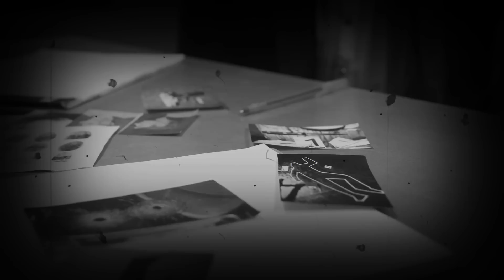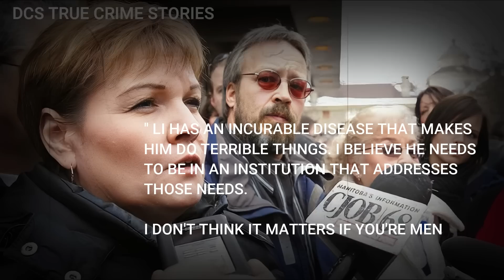ITO ANG DAHILAN KUNG BAKIT DI KA DAPAT NATUTULOG SA IYONG BIYAHE - TAGALOG CRIMES STORIES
The story of Tim McLean's murder where Tim ended up being murdered by a stranger in a bus heading to Manitoba from Erickson, Canada. The horrific murder ended the perpetrator in a mental institution for almost seven years before being freed.